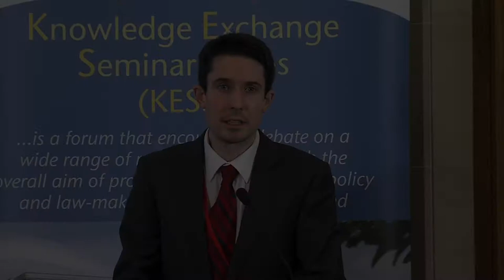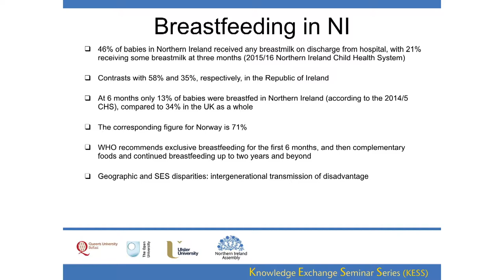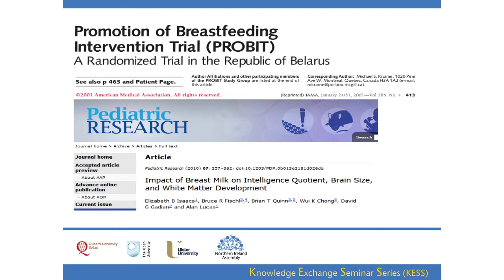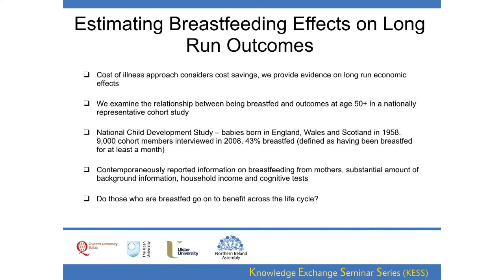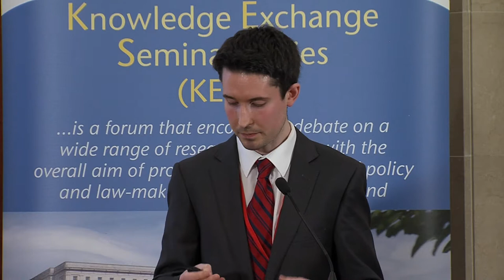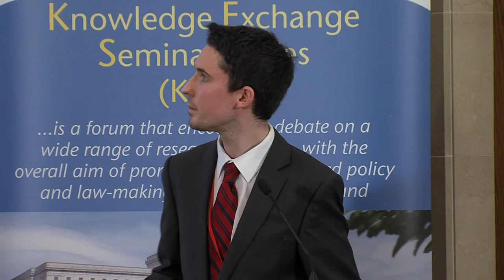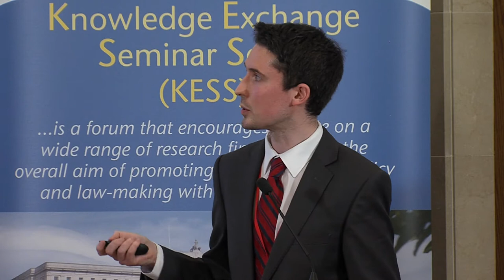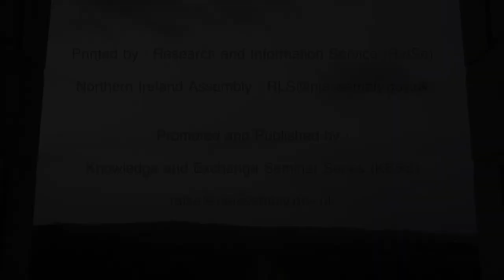21 March 2018 - Dr Mark McGovern: Breastfeeding Promotion as an Economic Investment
Dr Mark McGovern (QUB), Dr Giampiero Marra (University College London), Dr Rosalba Radice (University of London) and Dr Slawa Rokicki (University College Dublin) - Breastfeeding Promotion as an Economic Investment